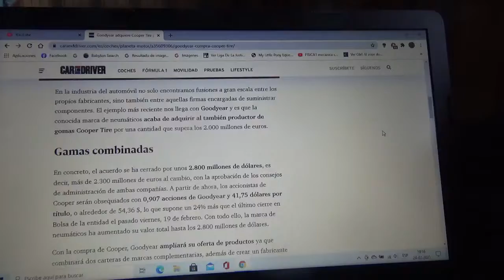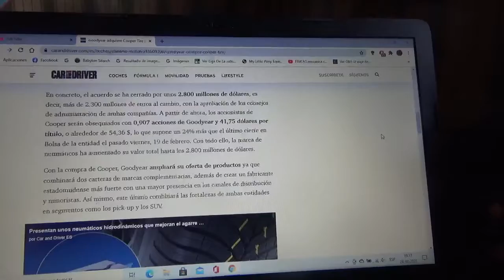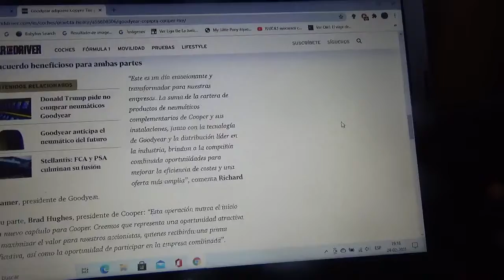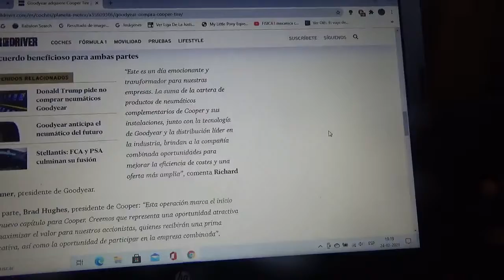Goodyear compra Cooper Tires por mas de 2.000 millones de dólares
Ahora estas dos entidades ambas fabricantes de neumáticos tienen como objetivo de fortalecer el mercado global de neumáticos para vehículos de todo tipo